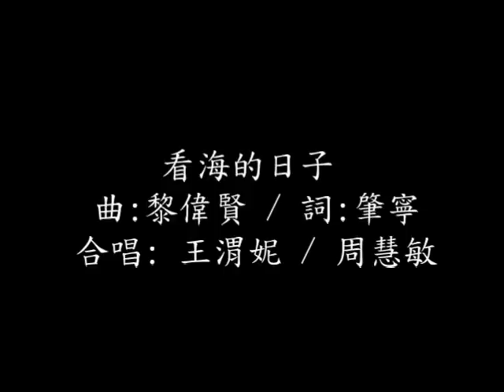周慧敏 王渭妮 《看海的日子》1986第二屆ABU亞太流行曲創作大賽決賽參賽歌曲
看海的日子
曲：黎偉賢/詞：肇寧
主唱：周慧敏 王渭妮

這個是非常珍貴的片段
那次是ABU亞太流行曲創作大賽的決賽
當時自己還未入行
一個夏天
18歲的我和Winnie王渭妮一起被邀請為參賽者黎偉賢和肇寧的參賽作品當主唱
其實影片的聲音已經不行
我最近在執拾舊物中找到了這首歌的cassette tape 版本
有心的支持者為我把cassette tape 的音頻重新配上畫面
才有現在的這條大家可以一看的視頻
感謝！🌹